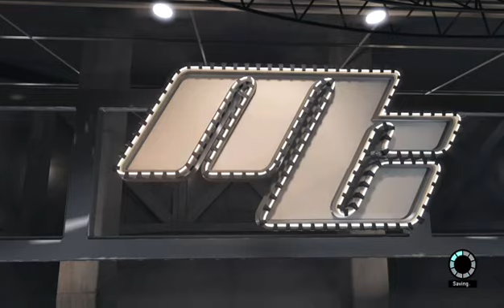NBA 2K15: WE IN THE NBA FINALS! G3